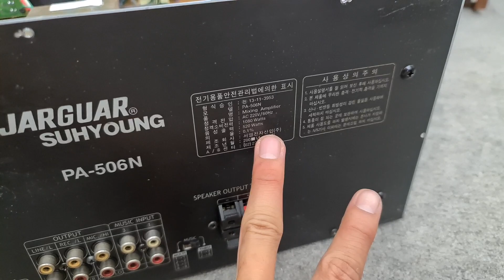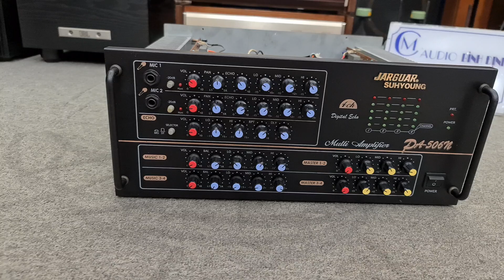Quá Đẹp Amply Jarguar 506N -1999 Sanken 2 Víc Cực Hiếm 1080W . Mời các Bác Nha